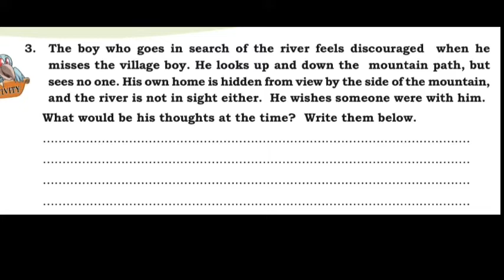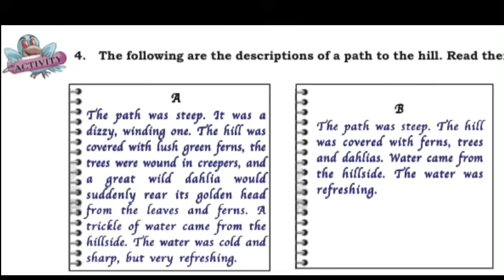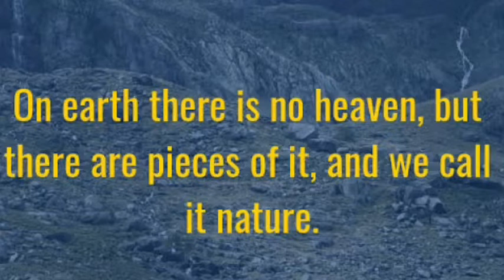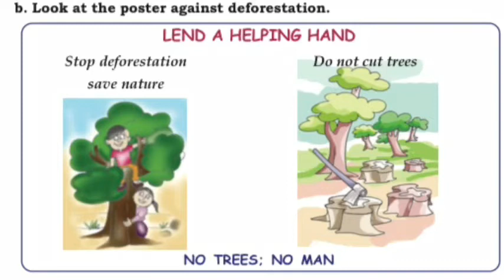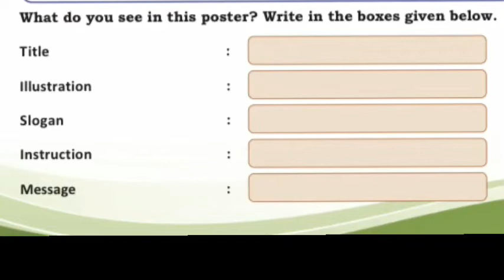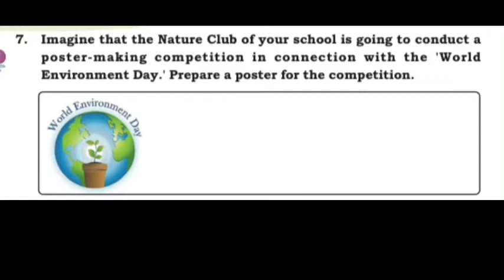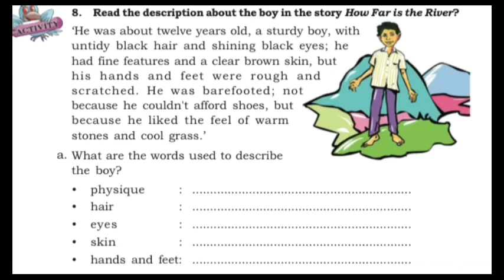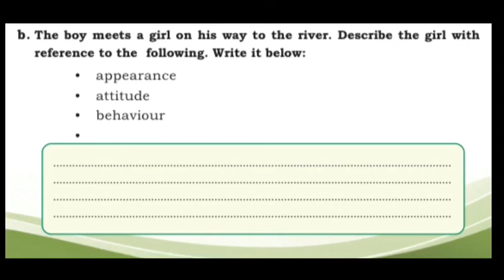UNIT 1_HOW FAR IS THE RIVER_ Act.6,7 & 8